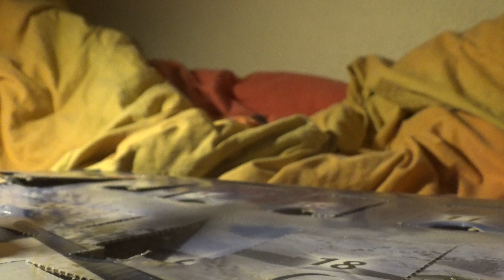Revell Control Adventskalender 2018 ,,Ice Helikopter" Part 22/24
Endlich wird das Modell mit dem Cockpit vervollständigt.